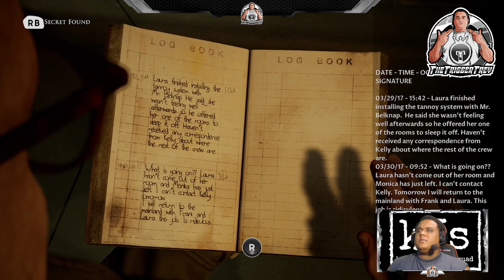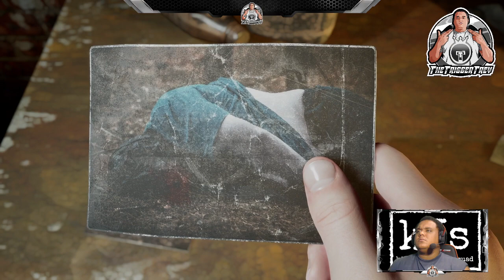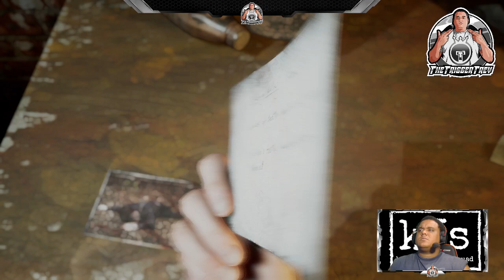The Dark Pictures Anthology: The Devil In Me - Part 5 (Playthrough/Walkthrough)